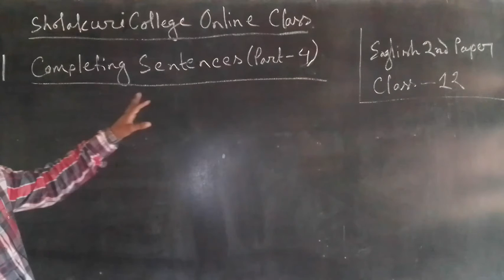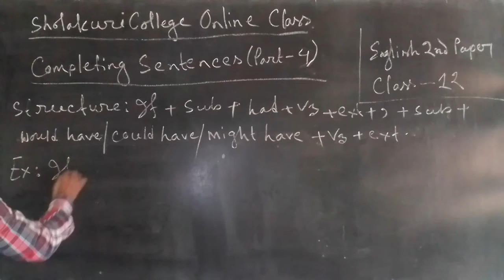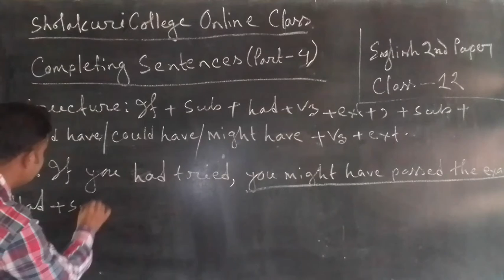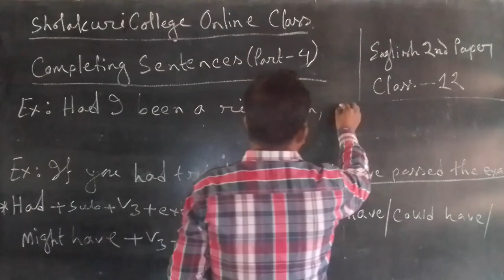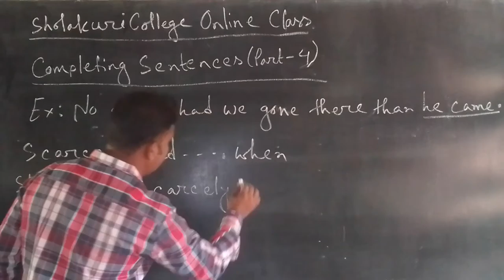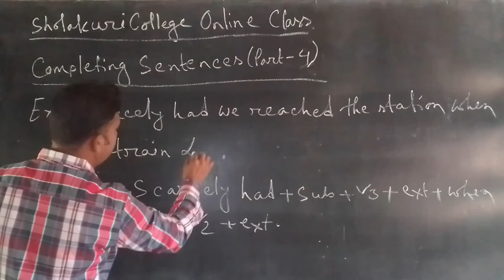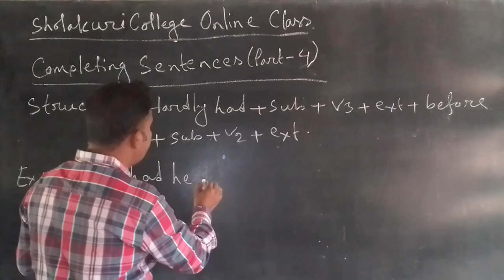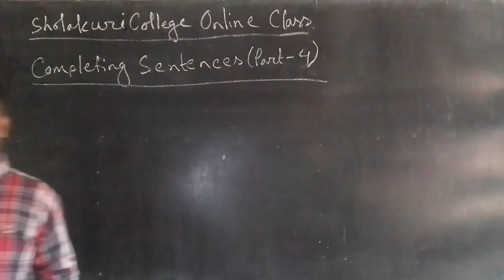HSC English 2nd Paper,Completing Sentences(part-4)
Md.Alauddin,Lecturer in English,Sholakuri  College.